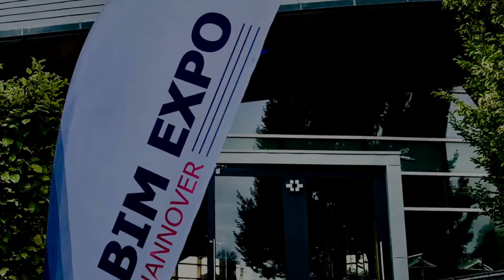Digitale Transformation in der Baubranche – Rückblick auf die BIM Expo 2019 in Hannover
Nach einem erfolgreichen Start im Jahr 2017 kann das ICOM (Institut für Baumanagement und digitales Bauen) der Leibniz Universität Hannover auch in diesem Jahr auf eine gelungene Veranstaltung zurückblicken. Frau Professorin Katharina Klemt-Albert und ihre Mitarbeiter stellten ein abwechslungsreiches Programm mit internationalen Referenten zusammen. Die rund 250 Teilnehmer – im Jahr 2017 waren es noch 150 – hörten Erfahrungsberichte von BIM-Anwendern, Vorträge von Wissenschaftlern und Statements von Politikern zur Digitalisierung in der Baubranche. Mehr dau gibt's auf unserem Blog: blog.softtech.de

um auf dem Laufenden zu bleiben.

💻 Besuchen Sie auch unsere Webseite für weitere News und Informationen zu unseren Softwareprodukten

📄 In unserem Blog finden Sie weitere interessante Artikel sowie Brancheneinblicke von Architekten, Innenarchitekten, Lerninhalte uvm.